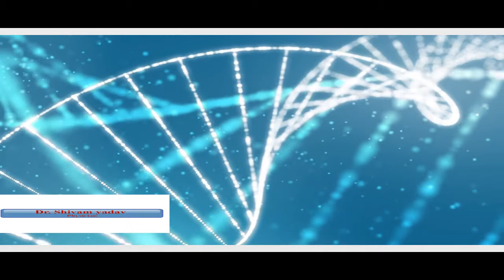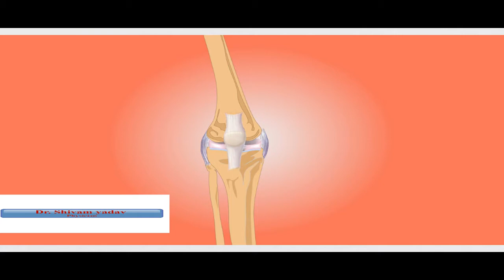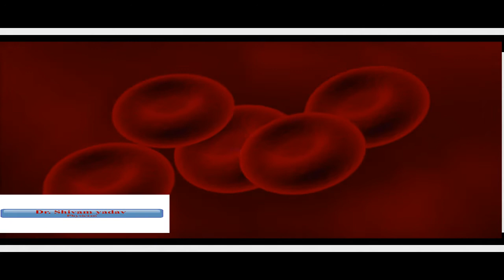Gout details गठिया की पुरी सही जानकारी how to prevent gout all details of gout basics of gout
गठिया की पुरी सही जानकारी Complete knowledge of gout it's aetiology sign and symptoms investigation and basics management . Gout information . Uric level in blood .Dr Shivam yadav describe details of gout in this videos you and know it's basics and details .